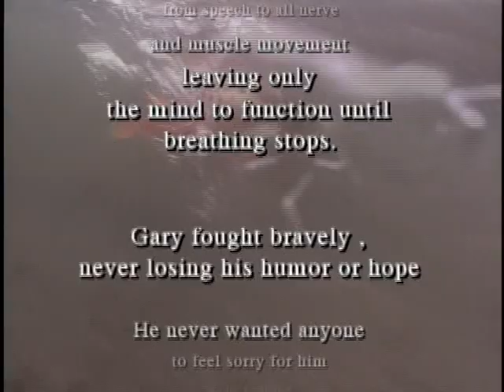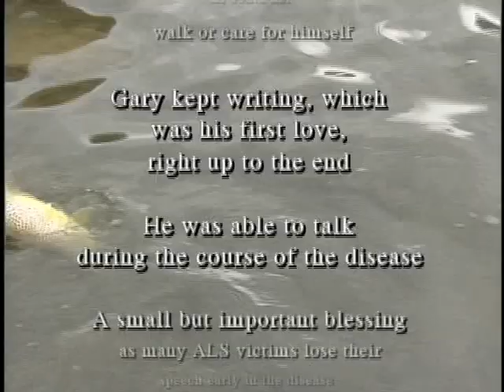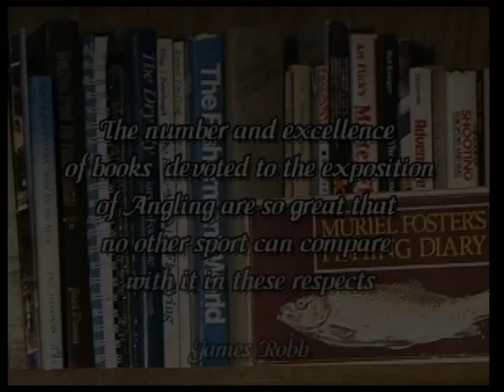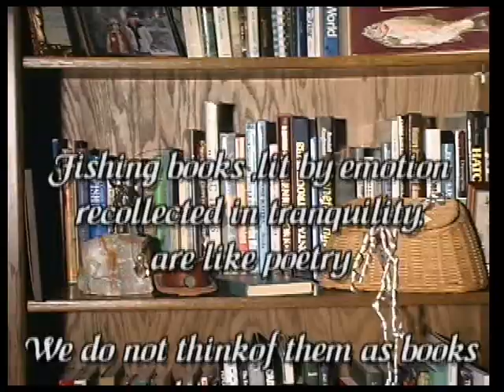Traveling fly fisherman historic footage of legend Gary Lafontaine with Mike Lawson and Jack Dennis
The second in our series honoring Gary Lafontaine as our focus on history of flyfishing continues with the traveling fly fishermen who were very much part of the flyfishing scene for 15 years until the sad passing of Gary Lafontaine. Jack Dennis and Mike Lawson have carried on the tradition of working together and Gary's memory. The group did videos together and presented flyfishing programs literally around the world. They were part of many sports shows in flyfishing conclaves. Their diverse styles captivated fly fishers everywhere. We will be presenting in our history part of our channel story video fly tying and interviews. Our second segment includes reminiscing from Mike and Jack about Gary's accomplishments and their travels with him. Gary's teaching with books and video still resonate with anglers of any age.Coming next Gary's final message to his friends followed by Gary's Memorial service which was in 2002